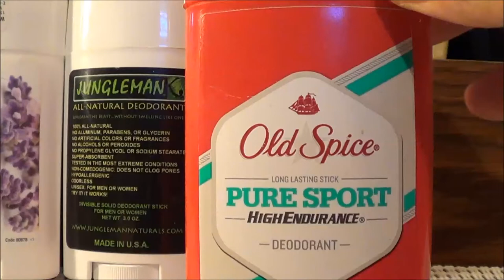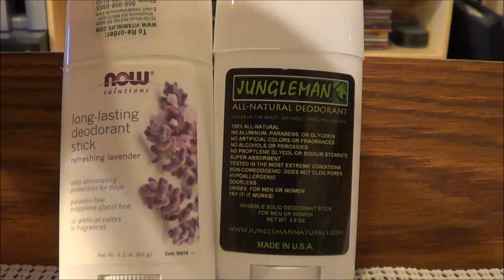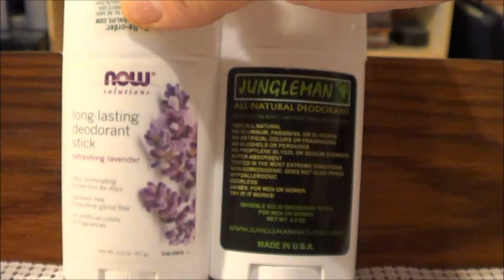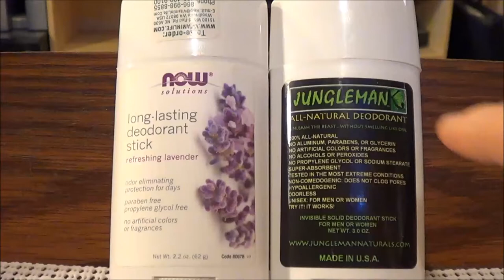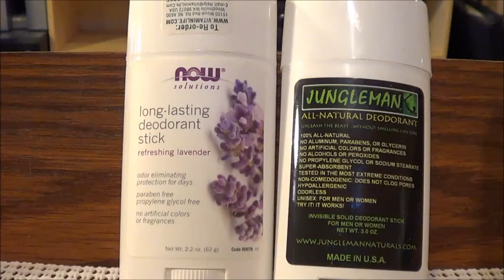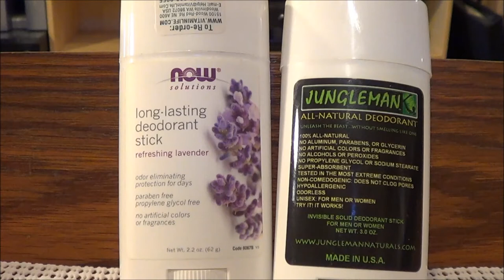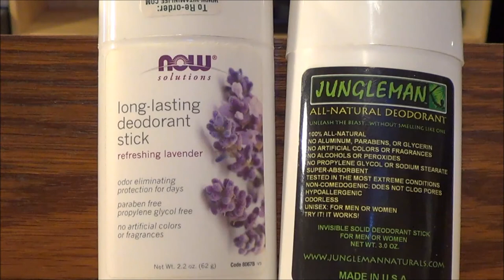If you STINK, watch this video- Deodorant SHTF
These all natural deodorants have out performed the regular everyday deodorants found in stores. If you are going to be working hard, during a SHTF, maybe these will do you some good.